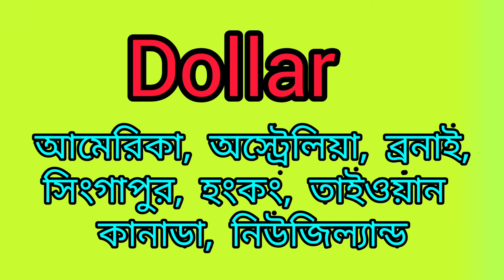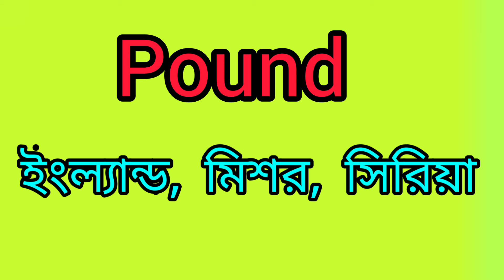বিভিন্ন দেশের মুদ্রার নাম। Conins of Various Countries. Countries and their Currency.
Stay with Golam Saroar Sumon & Sabina Yesmin
to Learn smart English. Let's talk English Sabina .